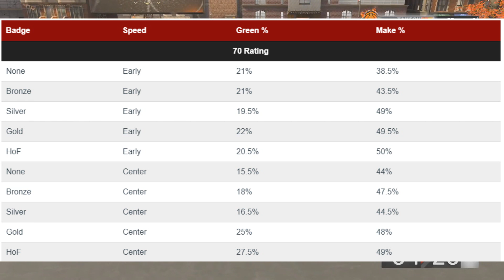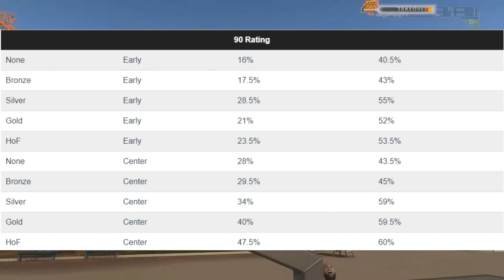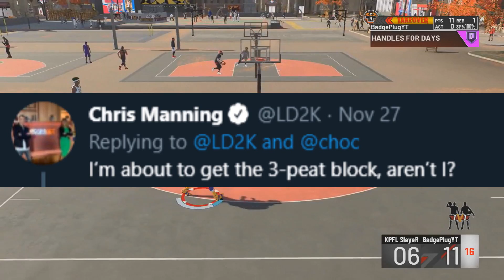NBA 2K20 FASTER BEST VC GLITCH, LD2K CALLS OUT FIRST LEGEND, AND MORE!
🔥🔥 100% gotta watch todays video its 🔥🔥

LD2K CALLS OUT THE FIRST LEGEND
BOOSTING EPIDEMIC IS STILL GOING ON AND ITS OUT OF CONTROL
NEW BETTER BEST VC METHOD
AND MORE